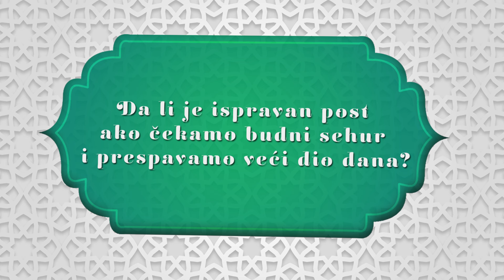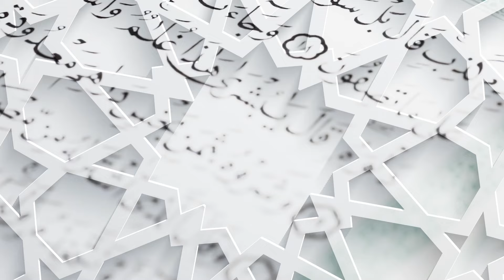Pitanja i odgovori - Fetva-i emin - Da li je ispravan post ako prespavamo veći dio dana?